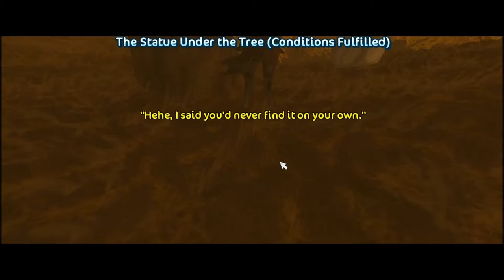Sydia Halloween Quests Part 1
Sorry for such the MIA of uploading!!! We have been so busy you don't even know.. Part 2 will be going up in the next 2 days! We are going to work on getting s schedule!!!